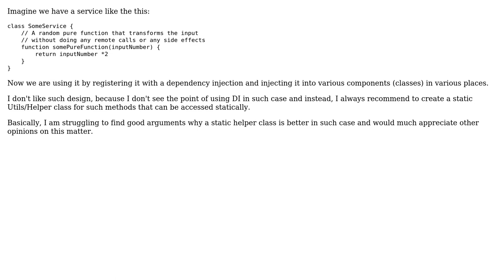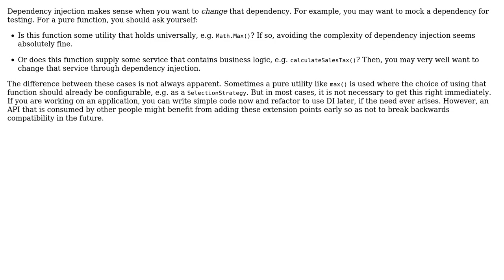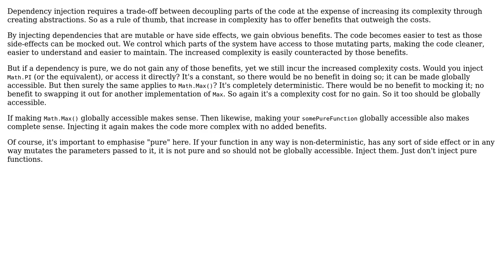Software Engineering: Using injection for services that contain only pure functions (2 Solutions!!)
Software Engineering: Using injection for services that contain only pure functions

With thanks & praise to God, and with thanks to the many people who have made this project possible! | Content (except music & images) licensed under CC BY-SA | Music | Images & others | With thanks to user eddyP23 user David Arno user amon and the Stack Exchange Network Trademarks are property of their respective owners. You are responsible for your own actions.